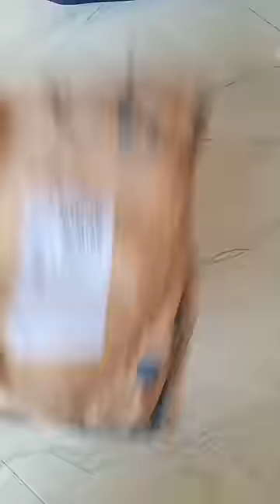⚽ football Unboxing : 😍 under Rs.429 : 😍 nivia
Atharva Agarwal
Cristiano Ronaldo
Flipkart
Gareth bale
Messi
Luis Suarez
Neymar Jr
football Unboxing
football skills
kylian mbappe
under 500
Active rahul